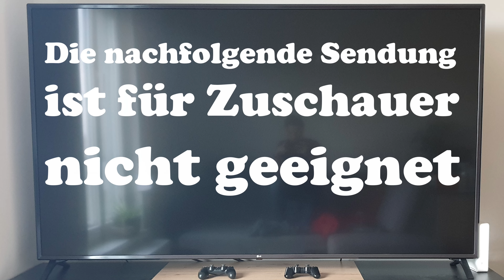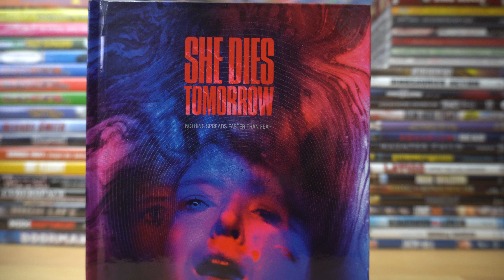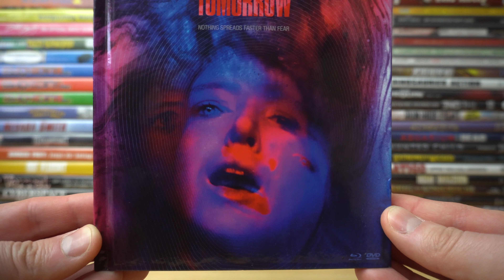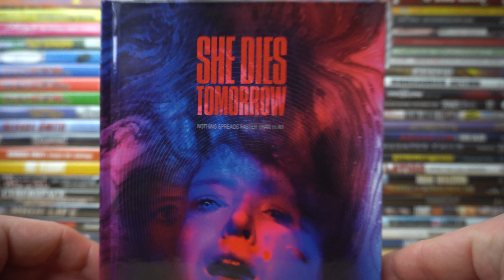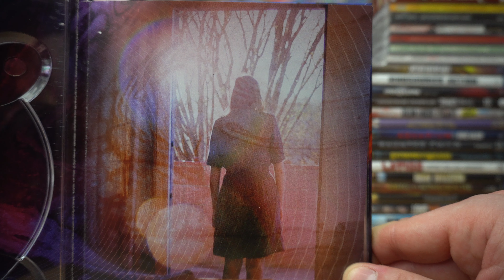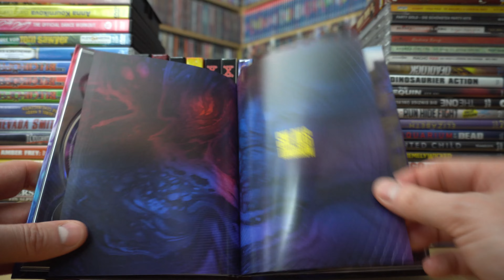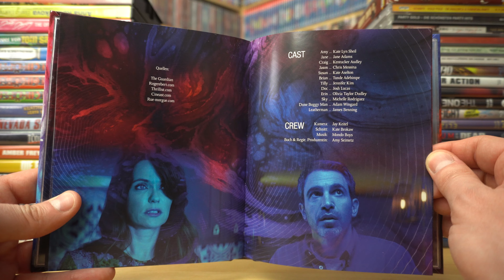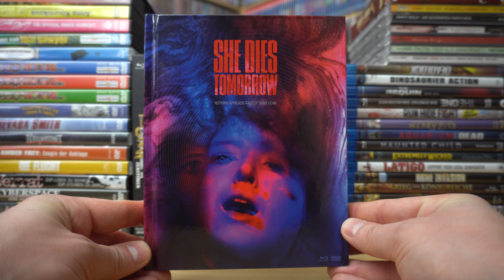SHE DIES TOMORROW (DT Blu-ray Mediabook) / Zockis Sammelsurium Nr. 3673